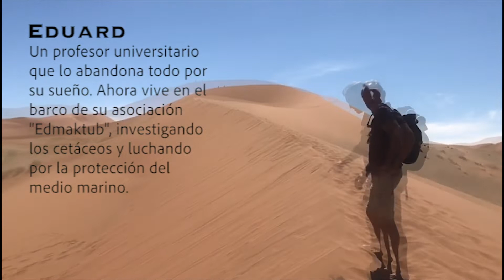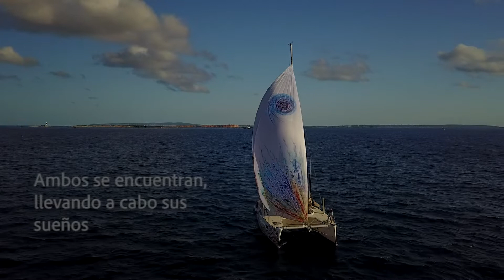Art and Research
Collaboration with Edmaktub for the investigation and defense of whales.Art and research in Movement.